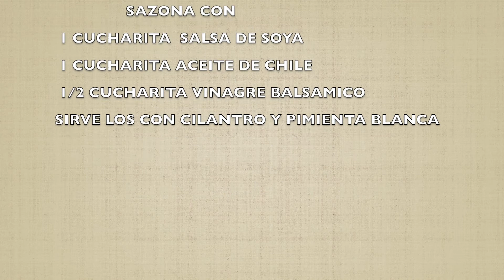[SUB] Dumplings Sabrosos-Cómo Cocinar y Sazonar Los Dumplings | 餃子 | Comida China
Para 1 persona

No es necesario descongelar los dumplings.  Se ponen congelados directamente al agua hirviente.
4 mins con fuego medio con la tapa
4 mins con fuego lento sin la tapa

Sazona con:
1 cucharita Salsa de Soya
1 cucharita Aceite de Chile
1/2 cucharita Vinagre Balsámico

Sirve los con cilantro y pimienta blanca encima.

¡Buen Provecho!